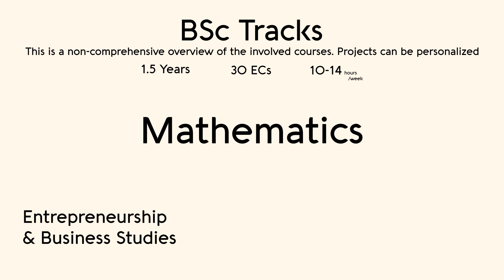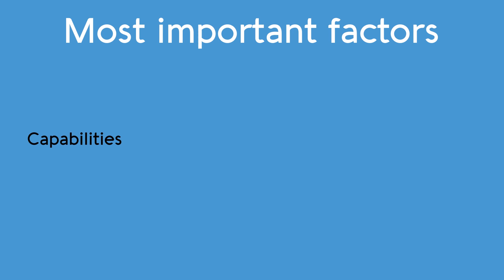Honours at the UT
Are you a curious, aspirant student with a hunger for more studying than your studies can get ya? Boy howdy, we got a programme for you! We talked to the programme director and alumni to get a sense of what Honours is about, then we cooked up a guide to this year’s offerings and how to apply.

*BSc Honours is 5 ECs per module

Our thanks to Nelleke van Adrichem-Rotteveel, Marie-Laure Snijders, and Tjo-Kin Man for the interviews and consultation.